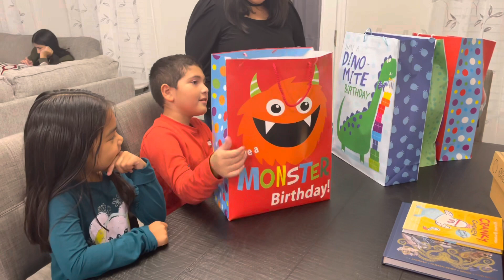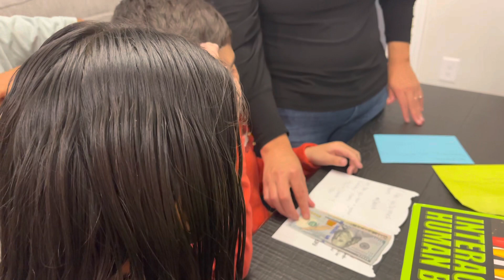Celebrando el cumpleaños a Mateo 🥳❤️